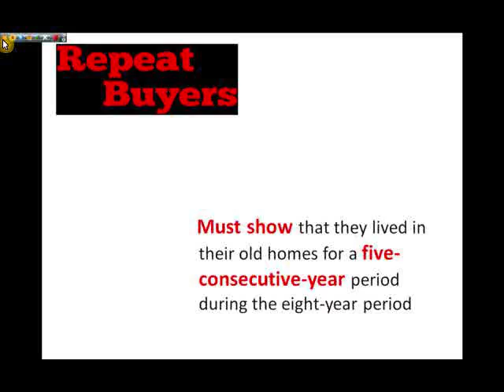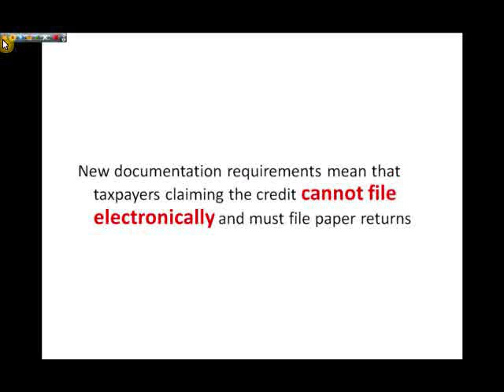Claiming California First Time Home Buyer Tax Credit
The video talks about the deadlines and all the documents required to claim your Home Buyer Tax Credit.